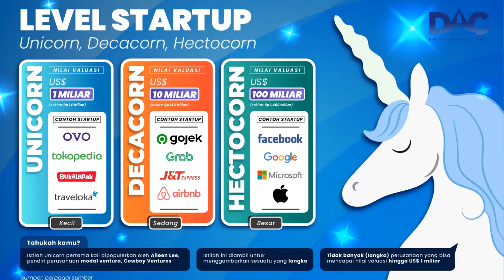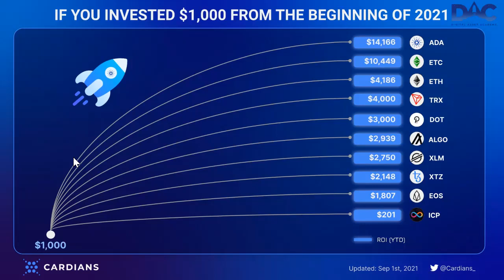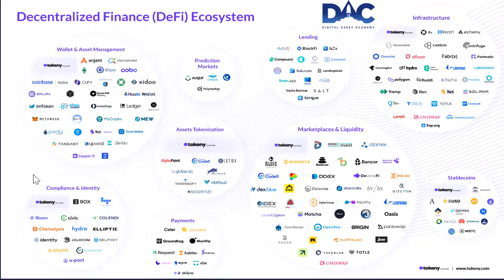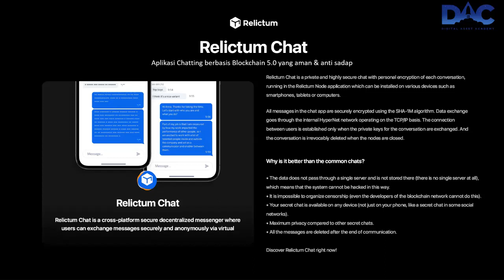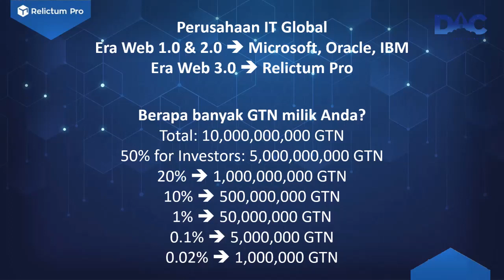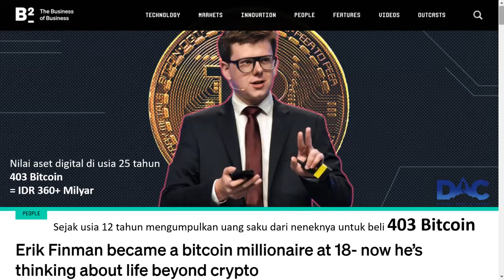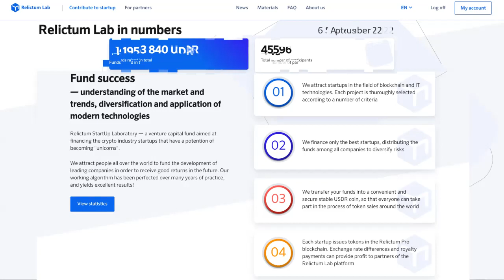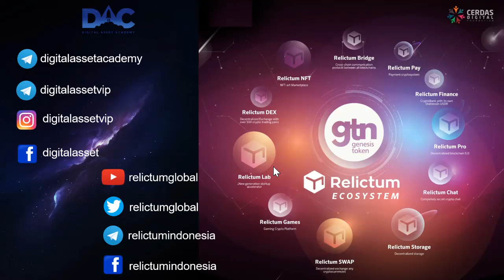GTN Aset Digital Startup Blockchain 5.0 Relictum Pro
GTN adalah cryptocurrency asli dan pertama dari Startup Blockchain 5.0 Relictum yang akan berkembang jadi Unicorn Blockchain terkemuka
Digital Asset Course by Digital Asset Academy

GTN akan listing di Lbank exchange 29 September 2022

Blockchain 5.0 Relictum Pro adalah pemenang "The Best Blockchain Startup" sebagaimana diberitakan Yahoo Finance.
Keunggulannya sebagai berikut:
- Ukuran block 1/8000 lebih kecil dari Bitcoin
- Blockchain tercepat di dunia hingga 1 juta transaksi per detik
- Hemat energi
- Biaya transaksi terendah bahkan nol
- Instant Smart Contract
- Instant NFT Generator & NFT Marketplace
- Stable Coin USDR dan RLC
- Wrapped Coin RBTC, RETH, RLTC
- Menerbitkan 10 Miliar Genesis Token (GTN)
- 5 Miliar Genesis Token (GTN) ditawarkan melalui Private Sale
- Pemilik GTN dapat keuntungan ganda: kenaikan harga GTN dan Royalti 2 kali sebulan (tanggal 1 dan 15)